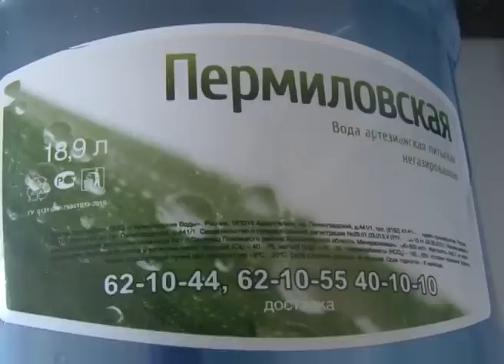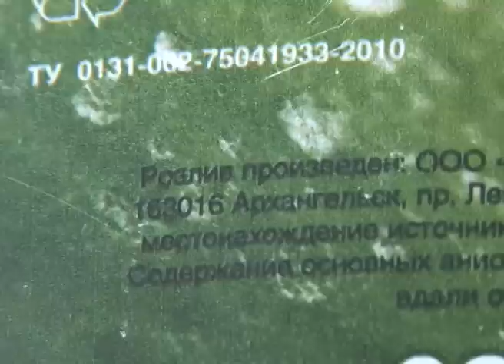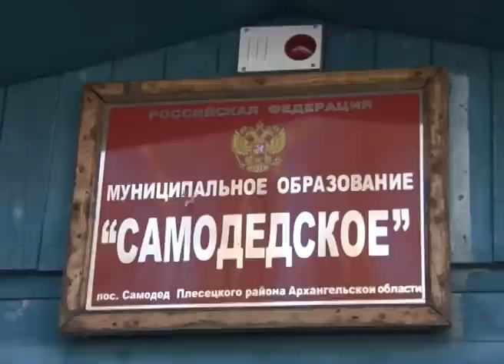Пермиловская вода?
Недобросовестный предприниматель разливает питьевую воду.